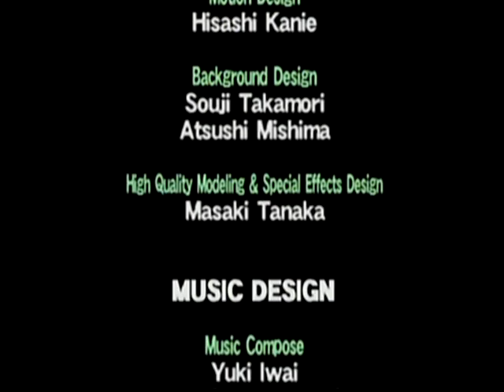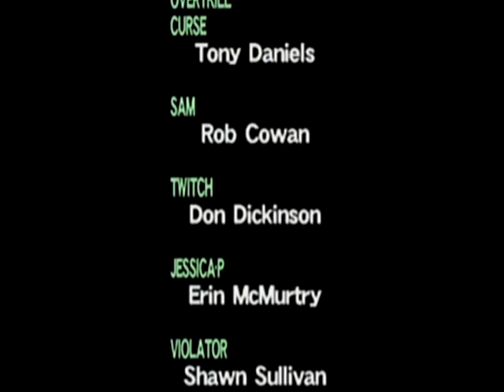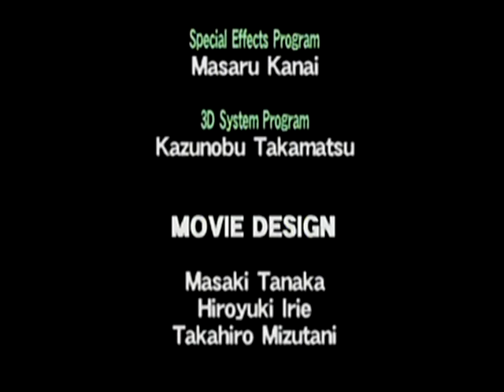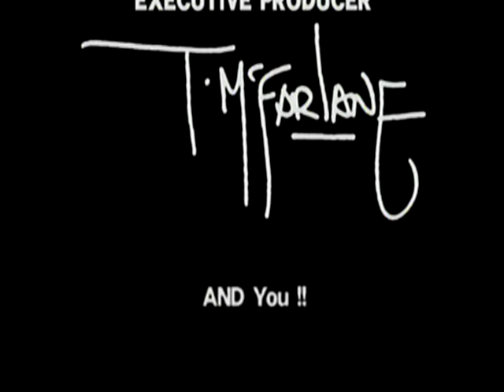DC動画[SPAWN In The Demon's Hand]その２